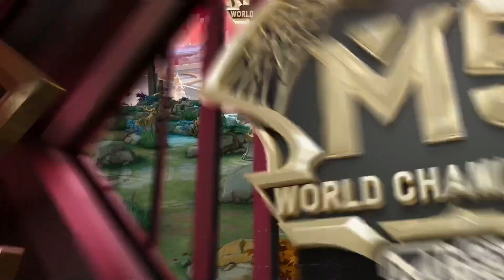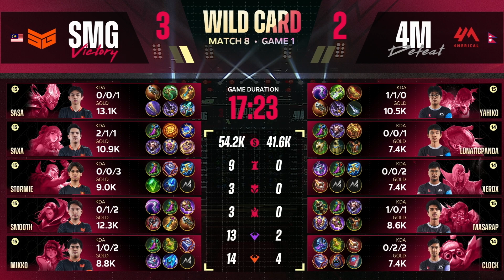(FIL) M5 Wild Card Day 3 | 4M vs SMG | Game 1